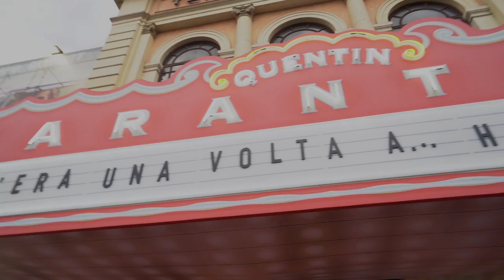EXCLUSIVE! "Once Upon a Time in Hollywood" arrivals ROME Premiere!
Once Upon a Time arrivals ROME Premiere!